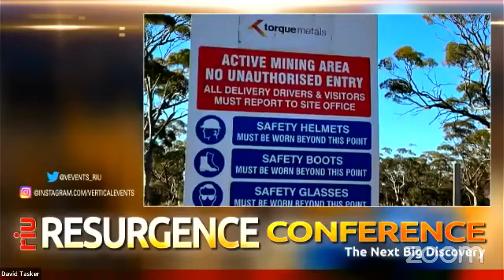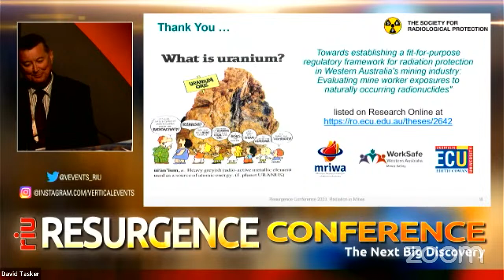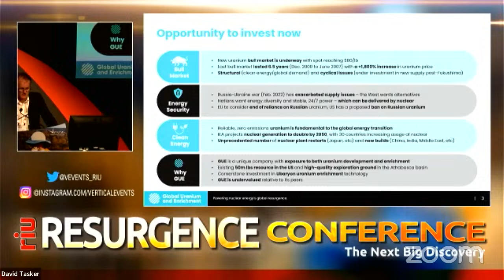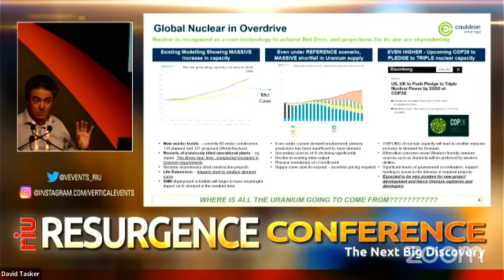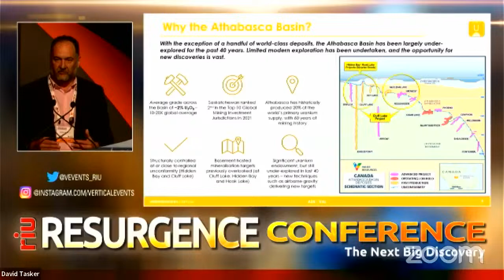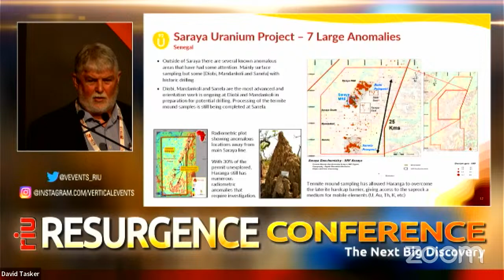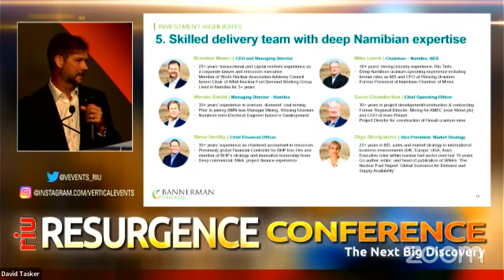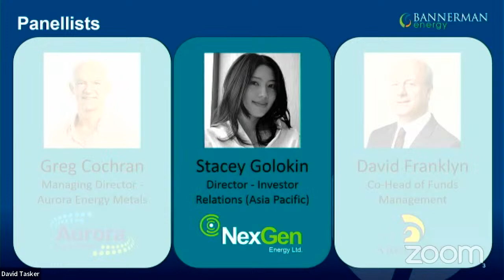RIU Resurgence Conference Livestream - Wednesday Session 3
2.30pm Radiation Exposures in WA Mines:
Challenges for the Industry to Consider
Dr Martin Ralph - Edith Cowan University Graduate

2.45pm Basin Energy Ltd BSN
Pete Moorhouse - Managing Director

3.00pm Okapi Resources Ltd OKR
Andrew Ferrier - Managing Director

3.15pm Cauldron Energy Ltd CXU
Jonathan Fisher - Chief Executive Officer

3.30pm Valor Resources Ltd VAL
George Bauk - Executive Chairman

3.45pm Haranga Resources Ltd HAR
Peter Batten - Managing Director

4.00pm Bannerman Energy Ltd BMN
Brandon Munro - Chief Executive Officer

4.15pm NexGen Energy Ltd NXG
Stacey Golokin - Director of Investor Relations - Asia Pacific

4.30pm Uranium Power Panel Session